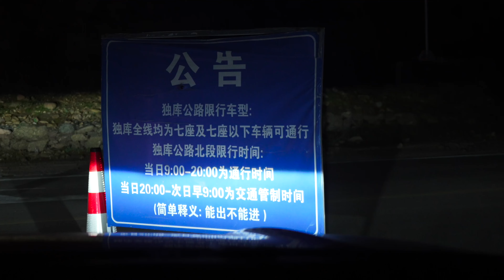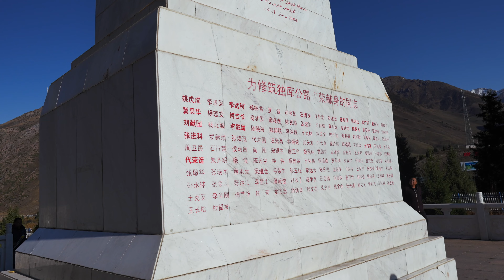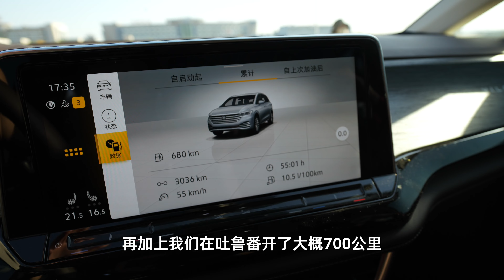VLOG111 经独库公路北段结束我们的新疆之旅！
一条公路经历一年四季！